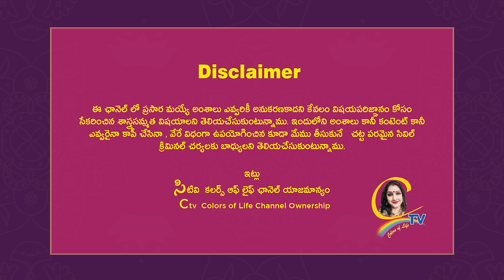ashwininakshatra | అశ్విని నక్షత్ర జాతకుల ప్రత్యేకతలు ఇవే | nakshatra nakshatras | Ctv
ashwininakshatra | అశ్విని నక్షత్ర జాతకుల ప్రత్యేకతలు ఇవే | nakshatra nakshatras | Ctv colors of life | Chandrajavadapalli videos

15 శాస్త్రాలకు పైగా నైపుణ్యం సాధించి UNO ద్వారా గౌరవ డాక్టరేట్ పొందిన తొలి భారతీయ మహిళ.